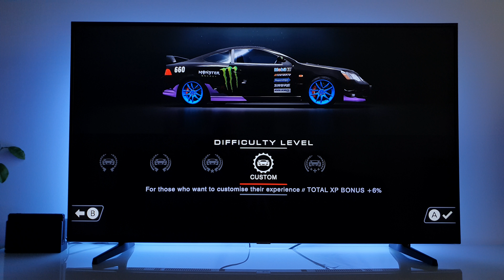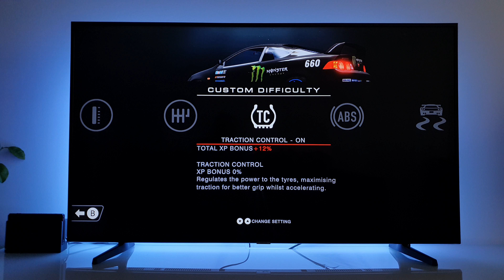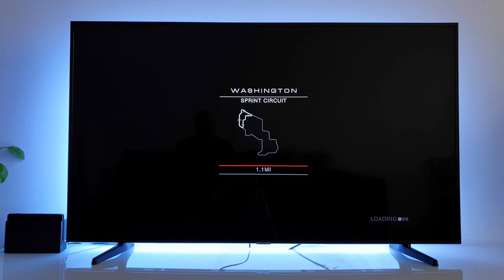GRID Autodport Nintendo Switch dock tv | car full control | full damage | HD texture pack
GRID Nintendo Switch | car full control | full damage | HD texture pack
Price $34.99
Category Racing, Simulation, Sports
Publisher Codemasters Software Company Limited
Developer Feral Interactive